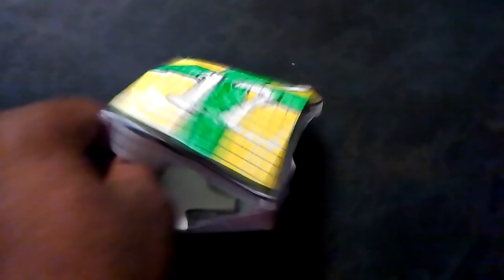Day #17 CHIRSTMAS COUNTDOWN ADVENT CALENDAR PART 17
*Sings*
"How Many Cowabunga Chirstmas Countdown Days Left On This Rise of the Teenage Mutant Ninja Turtles Chirstmas Countdown Advent Calendar" ...

On The Eight Days Cowabunga Chirstmas Countdown.

TUNED BACK IN ALL NEW COWABUNGA RISE OF THE TEENAGE MUTANT NINJA TURTLES CHIRSTMAS COUNTDOWN ADVENT CALENDAR PART 18 DAY #18
TOMORROW NIGHT!

GOODNIGHT